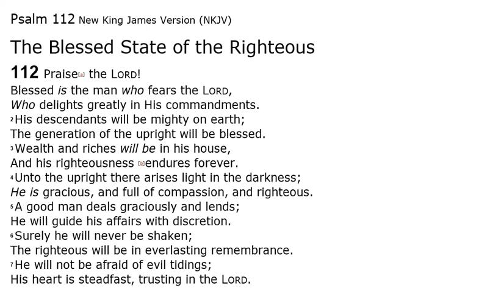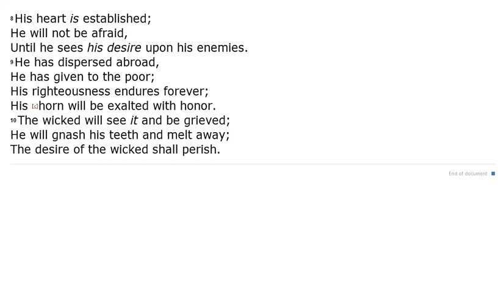Psalm 112 - NKJV - (Audio Bible & Text)